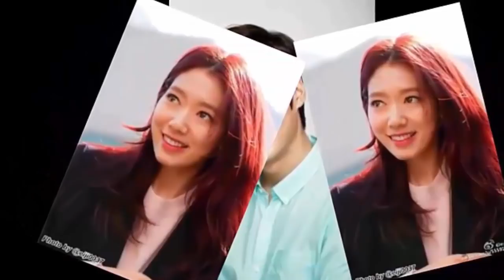Lee Min Ho and Park Shin Hye are going to get reunited in the upcoming The Heirs 2